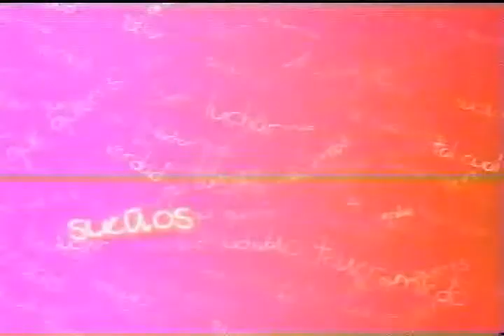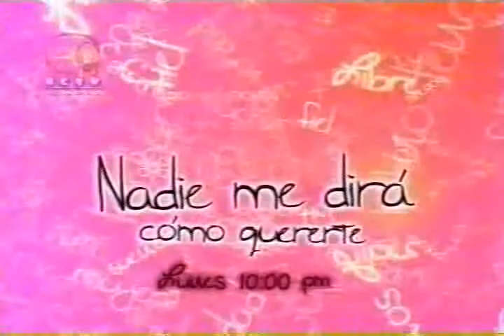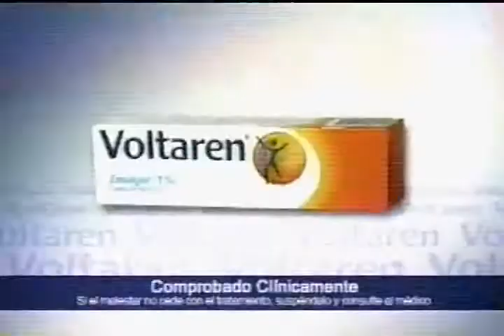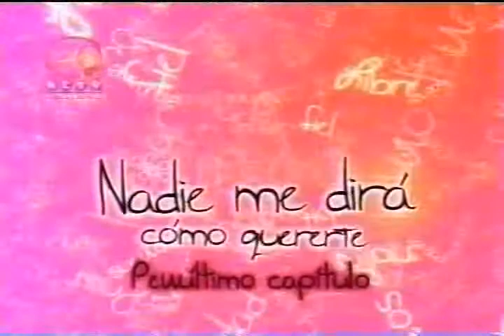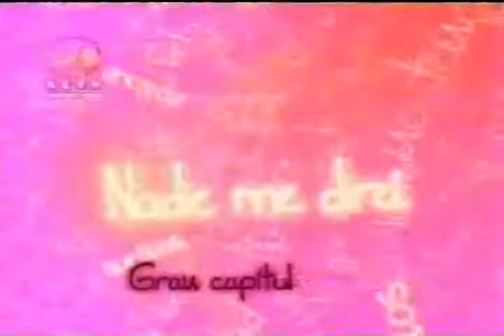Nadie me dira como quererte Excelente Gran Capitulo Final hacia su extraordinario Desenlace 20 PTS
Un nuevo amanecer se acerca perdóname por haberte hecho tanto daño no sabia que te había causado un dolor tan terrible ha llegado el momento que mas he soñado en esta vida. ¿Qué significa esto? Esta casa es tuya con todo y lo que tiene adentro es el titulo de propiedad de la hacienda San Nicolas Gabriel y esta a mi nombre y es que Nadie me dirá como quererte Antepenúltimo Capitulo Lunes 10:00 pm por mi RCTV INTERNACIONAL DIOS BENDIGA RCTV MARTIN HAHN JOSÉ ALCALDE Y JOSÉ SIMÓN ESCALONA

Yo se que no estoy loca me están haciendo esto porque perdieron yo soy la única vencedora es hora e irme veremos que pasa si mi príncipe veremos que pasa Y o quiero hablar con Maria Eugenia le vas a contar todo todo lo que he guardado estos años Nadie me dirá como quererte Penúltimo Capitulo Martes 10:00 pm por mi RCTV INTERNACIONAL DIOS BENDIGA RCTV MARTIN HAHN JOSÉ ALCALDE Y JOSÉ SIMÓN ESCALONA

Yo crei que estaba preparada para este momento Yo no lo mate se acabo la visita vamos se acabo la visita te volviste hacer en el pañal pero así te vas a quedar yo solo quiero hablar con Maria Eugenia a veces es mejor ocultar las cosas estoy escribiendo un libro sobre las mujeres valientes porque no hay de que avergonzarse en la vida excepto de la cobardía Nadie me dirá como quererte Gran Capitulo Final  Miercoles 10:00 pm por mi RCTV INTERNACIONAL DIOS BENDIGA RCTV MARTIN HAHN JOSÉ ALCALDE Y JOSÉ SIMÓN ESCALONA